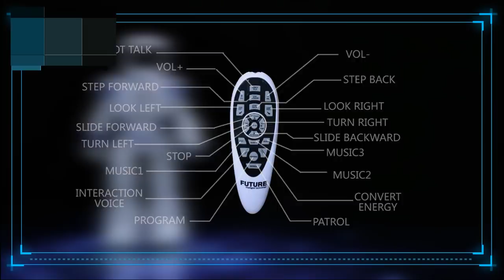remote control dancing robot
Follow me, get the promotion of rc toys earlier.